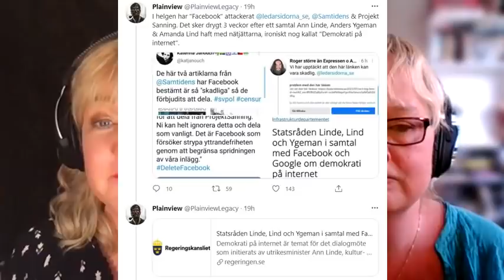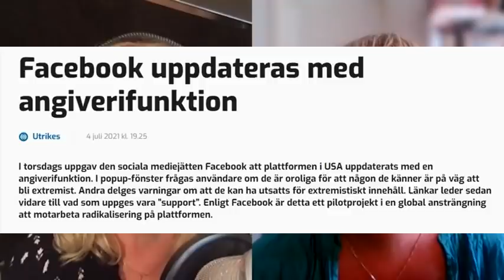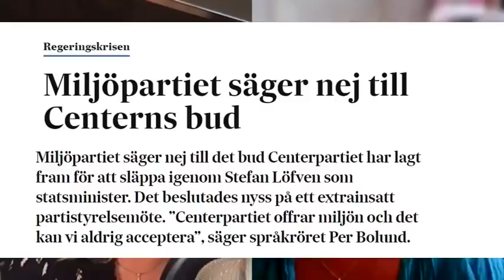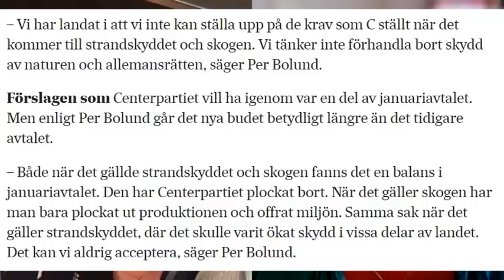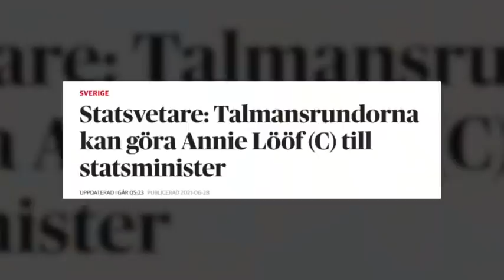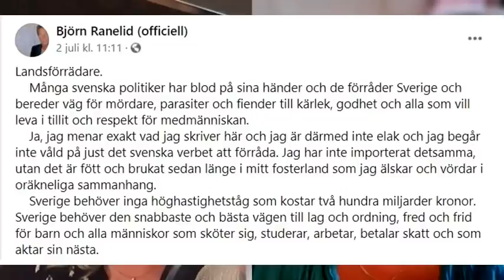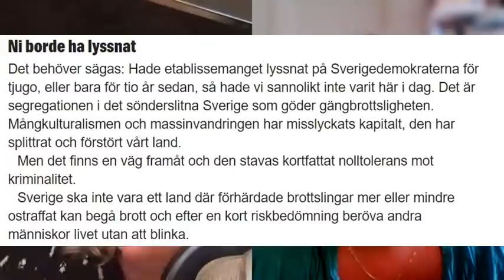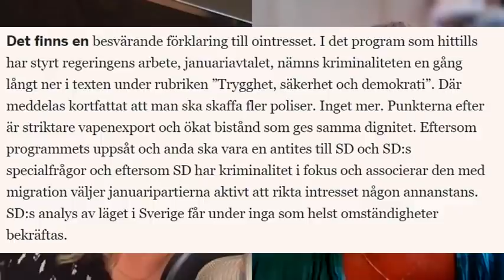Ingrid & Maria: Landsförräderiet, Facebookcensur, politiskt kaos - Nyhetshelgen #118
När Björn Ranelid i helgen gick ut i ett känsloladdat Facebook-inlägg där han kallade svenska politiker för landsförrädare, möttes han av etablissemangets hånskratt. Men Ingrid&Maria menar att Ranelid har helt rätt, det politikerna gjort mot Sverige är landsförräderi på allra högsta nivå – aldrig i världshistorien har väl de styrande sålt ut sitt land och sitt folk på detta sätt. I dag pratar vi också om hur Facebook jobbar på sin egen undergång och om de snurriga regeringsförhandlingarna där alla rödgröna partier tycks hata varandra.

Ingrid Carlqvist och Maria Celander är oberoende, politiskt inkorrekta journalister.
BG: 831-4742
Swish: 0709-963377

Regeringsförhandlingarna
Kräver mindre strandskydd och lättnader för skogsägare - det hon erbjöds av M
Och mitt i denna röra vill Löfven väljas om

Landsförräderiet
Björn Ranelid om landsförräderiet